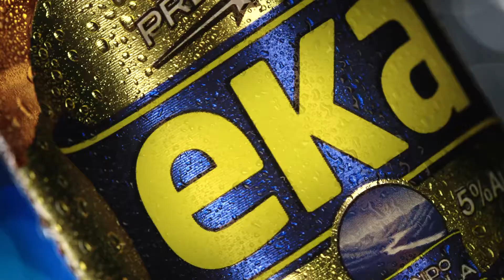Eka - Declaração TVC 45"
Cliente: Cerveja Eka
Agência: Back
Produtora: Panorâmica 35
Realizador: Bruno Silva
Director de Fotografia: António Magalhães
Chefe de Produção: Fátima Santos Filipe
Direcção de Arte: Pedro Branco
1º Ass. de Imagem: Selma Lopes
2º Ass. de Imagem: Ricardo Pereira
Colorista: Nuno Garcia
Assistente de Produção: Vanessa Chambel
Assistente de Produção: Carolina Bernardo
Edição e Pós-Produção: Bruno Silva
Estagiária de Pós-Produção: Nemesis Cerezo
Chefe Electricista: Luis Apura
Chefe Maquinista: Horácio Gonçalves
Equipamento de Imagem: Planar
Estudio: Digital Azul